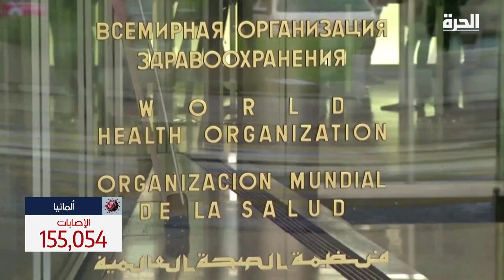منظمة الصحة تعلن تعاونا تاريخيا لتسريع إنتاج لقاح لكورونا